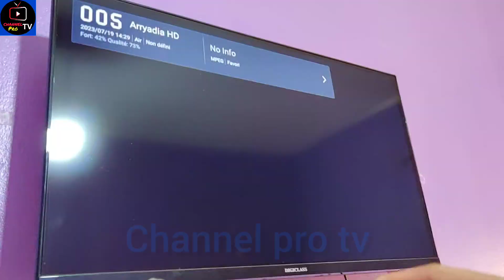Add it to your TV and always watch all the channels in the world_channels antenna TNT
Add it to your TV and watch all the channels in the world anytime anywhere. I advise you to save a lot of money. Build an antenna yourself and watch all the channels in the world.